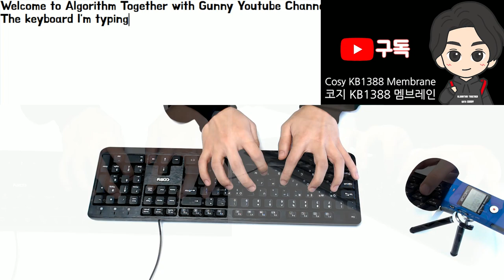멤브레인 키보드 코시 KB1388 키보드 타건 with [H1 ASMR 마이크]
멤브레인 키보드 중 하나인 코시 KB1388키보드의 타건 영상입니다.
키보드의 미세한 소리까지 잡기 위해 ASMR 전용 마이크인 H1 ZOOM을 이용하여 녹음되었습니다.
이전 키보드 종류를 설명하는 고지식 영상에서 파생되는 영상입니다.

다른 ASMR 키보드 타건 영상도 시청해 보세요